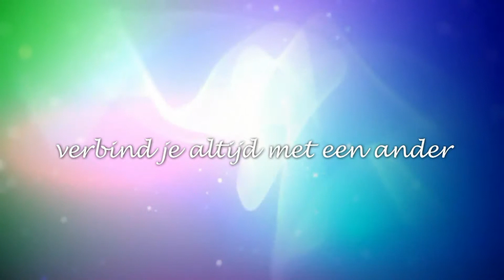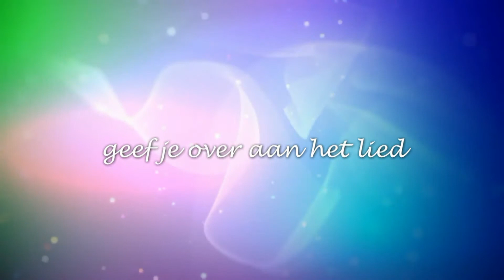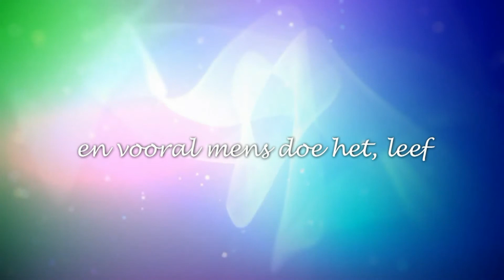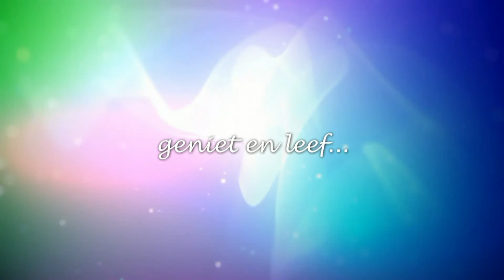Susan Blokhuis 11. Geniet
De CD 'voor iedereen' is een liefdevol cadeautje,  aan jezelf of aan iemand anders.
Mensen ervaren de liedjes als troostend en hoopgevend, met rake teksten die je aan het denken zetten en ontroeren.                                                                                                                              Diepliggende emoties worden geraakt en in het licht gezet waardoor ze geheeld kunnen worden. Angsten verliezen hun macht door de liefdevolle boodschap die de teksten in zich dragen. Door er naar te luisteren herinner je je weer wat waar is in het leven en wie je écht bent….

Als je de liedjes nog niet hebt gehoord hoop ik dat je het jezelf gunt om even de tijd te nemen om te luisteren en ze binnen te laten komen.

Open je hart en stel je voor dat alles mogelijk is…….

Met liefde,